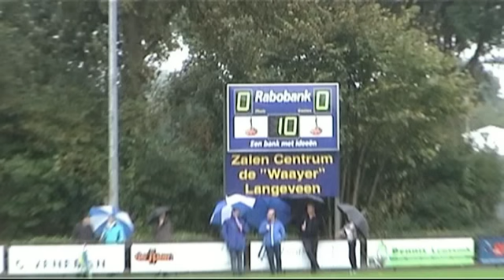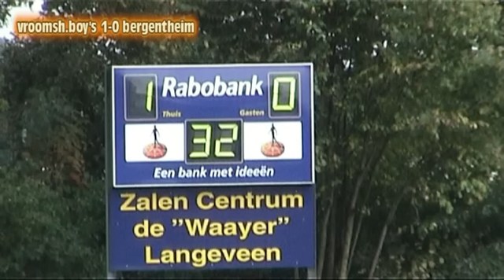Vroomshoopse boys - Bergentheim.